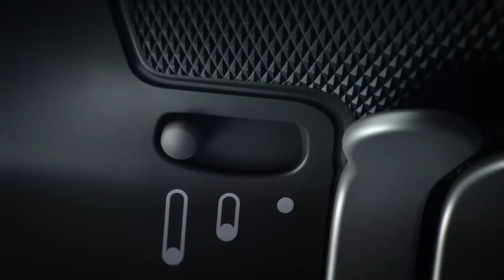Мнение о PS5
В этом видео обсудим концепцию, дизайн. а так же стратегию PS5